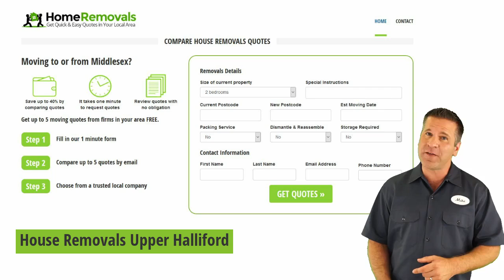House Removals Upper Halliford - Get Your Free Removal Quote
House Removals Upper Halliford - Get Your Free Quote Today

Get FREE affordable house removals quotes from reliable and trustworthy local Companies in Upper Halliford.

We know that when you are moving house there are a thousand things to organise. Let us help you with a removal quote.

We offer a free quote service which allows you to get up to 5 quotes by email from local removal firms.

Best House Removals Company in Upper Halliford

Domestic House Removals - Office & Business Movers - Furniture Removals - Full or Partial Moves - International Movers & Shipping

Compare up to 5 quotes for House Removals in Upper Halliford

By using our services you will be able to compare prices, estimates and services of 5 top Upper Halliford House Removal Companies without any obligation.